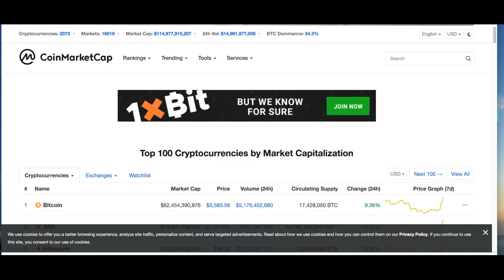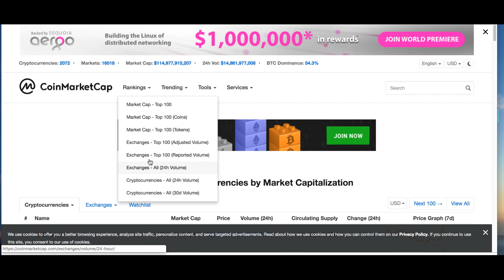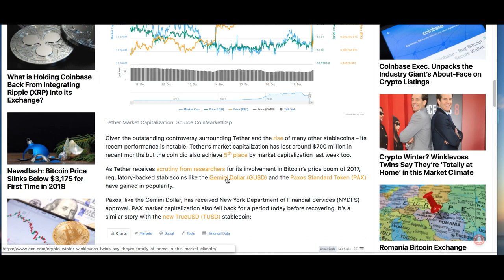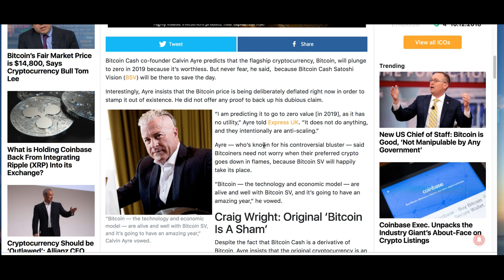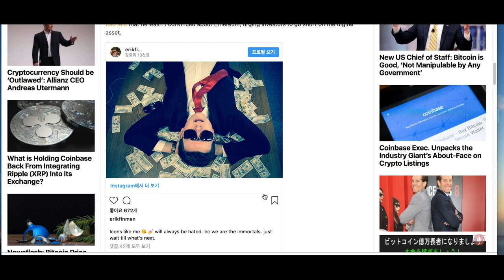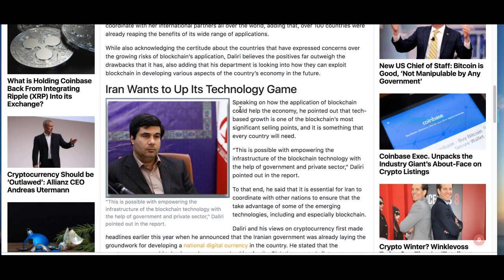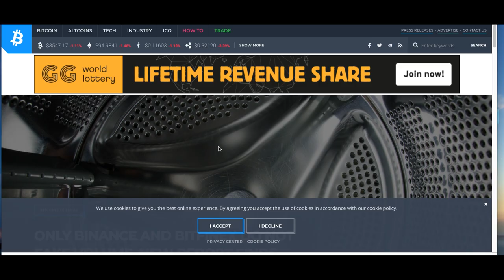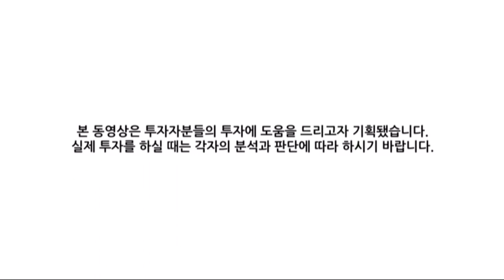[굿모닝 비트코인] 1218 암호화폐 상승세, 이오스 20% 급등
암호화폐가 오랜만에 짙은 초록불로 상승 탄력을 키우고 있습니다.
비트코인을 필두로 대부분의 암호화폐들이 상승하면서 상위 100개 종목 중 95개가 상승중입니다. 이오스느 20% 넘는 급등세를 연출하고 있는데요.

오늘 장 주요 뉴스와 시황 함께 살펴보시죠!